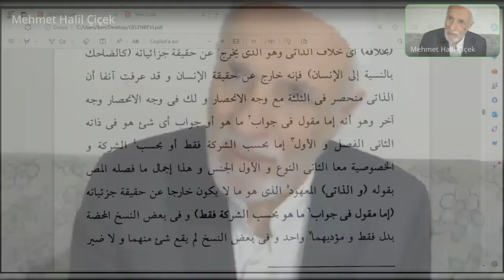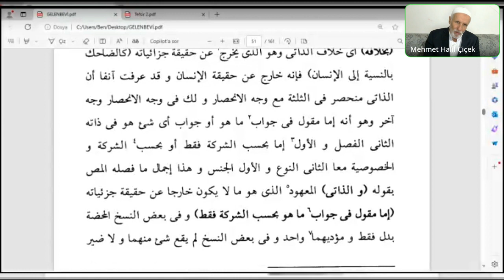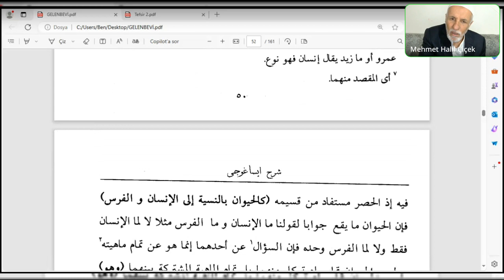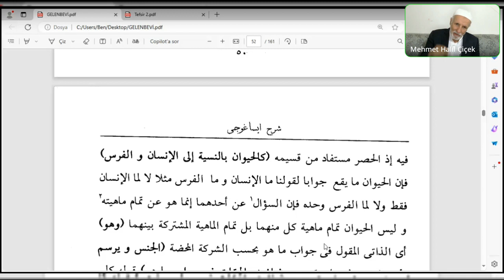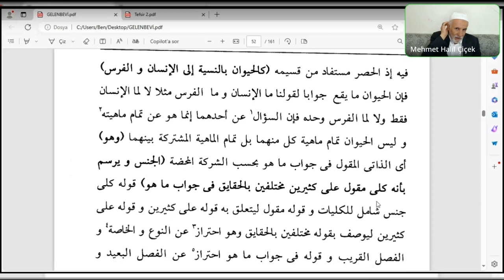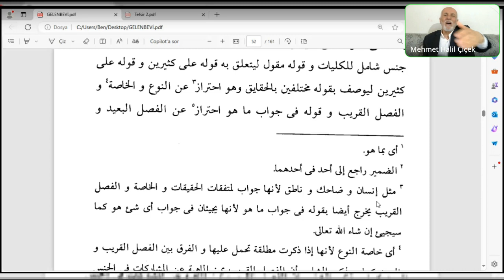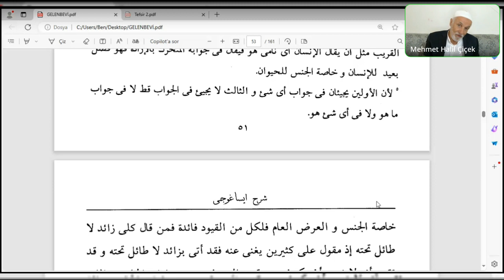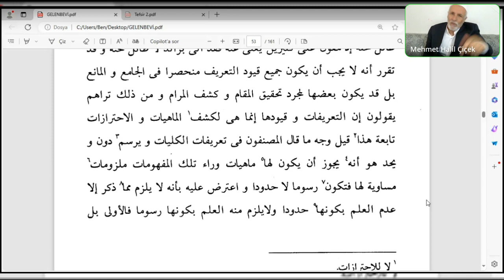Seyda Halil Çiçek/Şerḥ-i Îsâġūcî (Gelenbevî ʿalâ Îsâġūcî)/Ders:20.